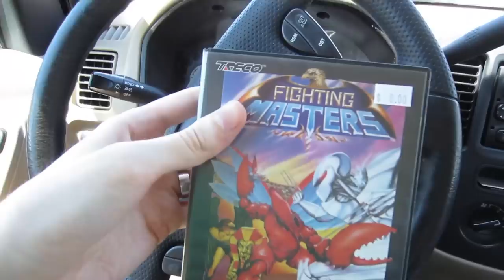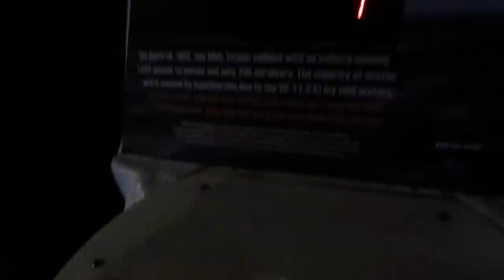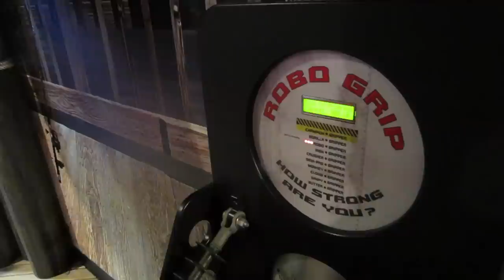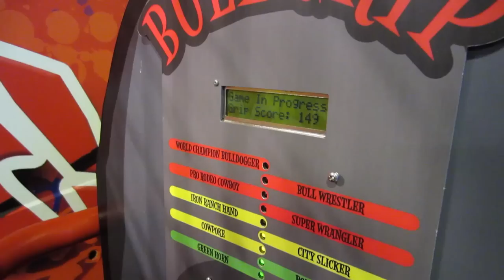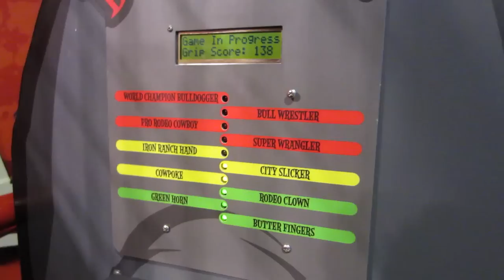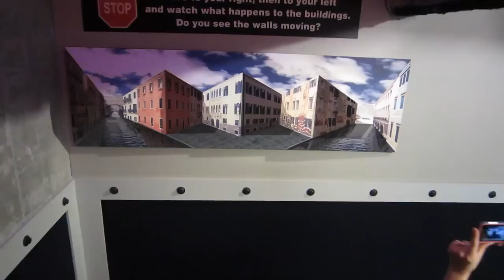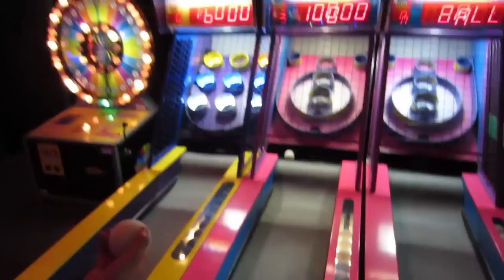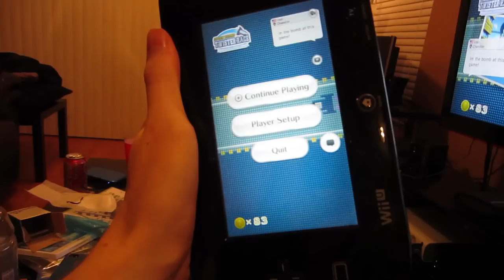Perpetually Peeing in the Corner (Day 1321 - 7/7/13)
After a delicious homemade breakfast, we explore more of Myrtle Beach, ultimately leading us to an afternoon at Wonderworks!

3 Years Ago: Day 225 never existed.